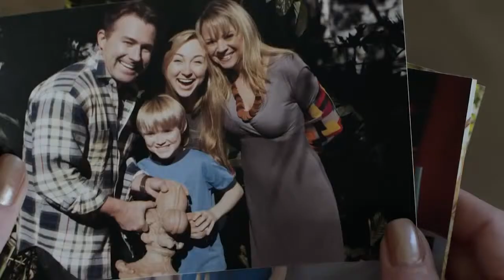Finders Keepers Official Trailer